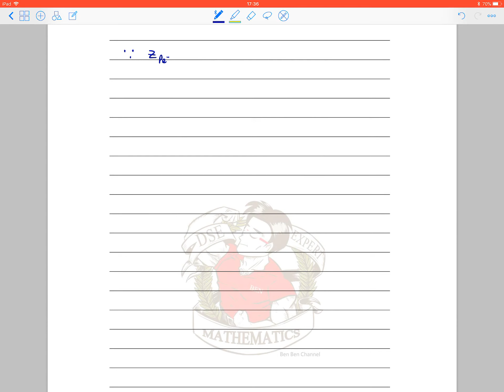BenBenChannel - HKDSE Mathematics 2014 Paper 2 Q.44